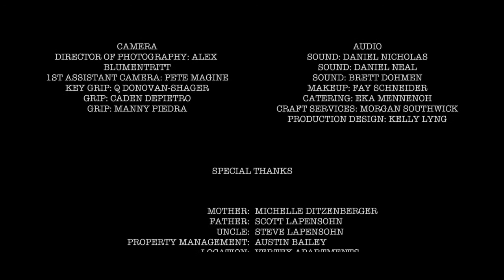The Cowboy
Senior capstone for Arizona State University. Written, directed and edited by me